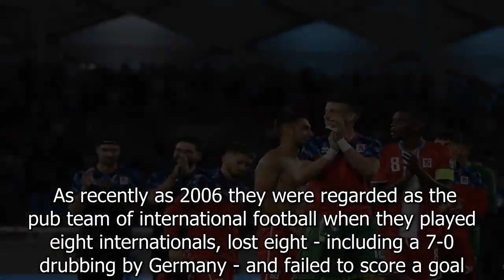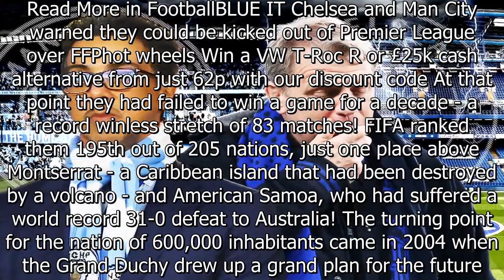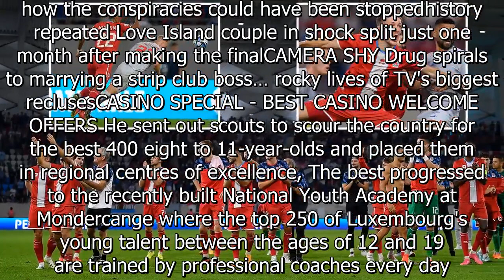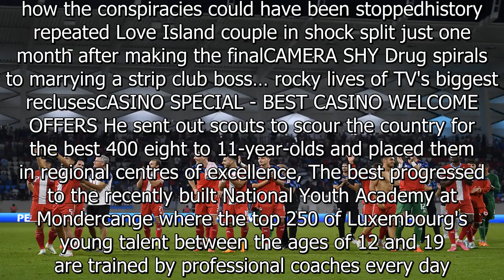Inside Luxembourg's football factory with underdogs on the brink of Euro 2024